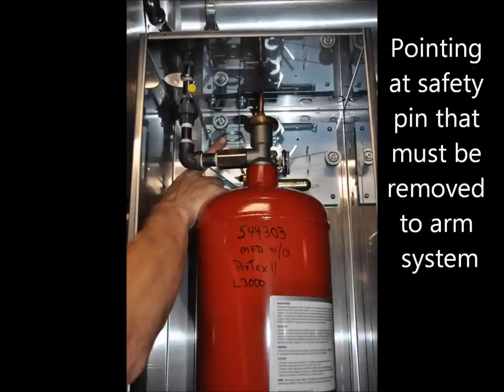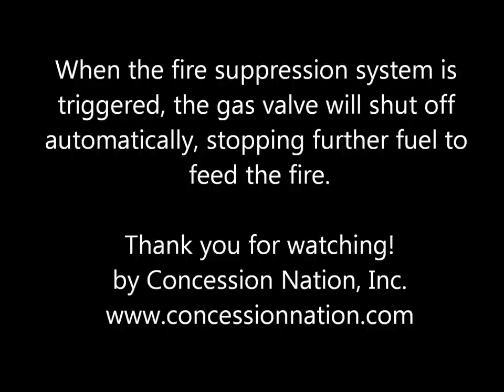Fire Suppression System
by Concession Nation, Inc.